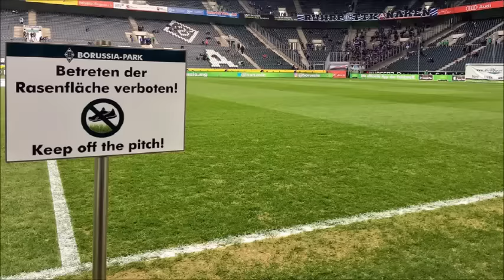Евгений КОНОПЛЯНКА / KONOPLYANKA в матче "Боруссия М." - "Шальке" (оценка 6.7)